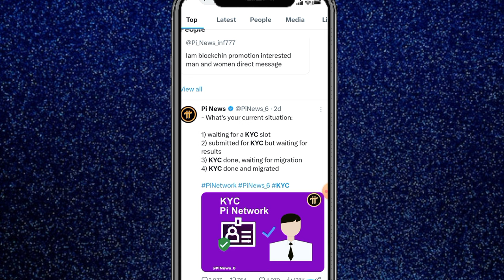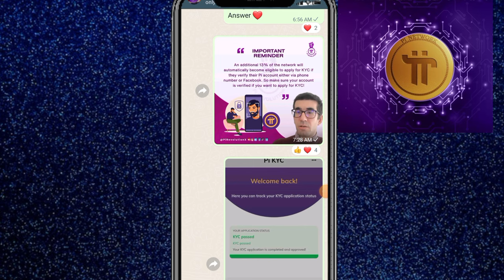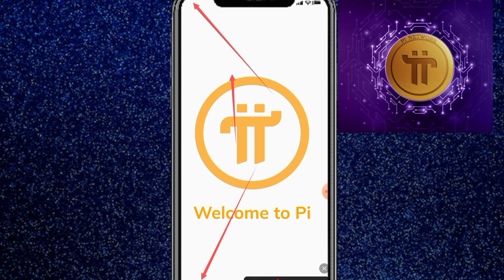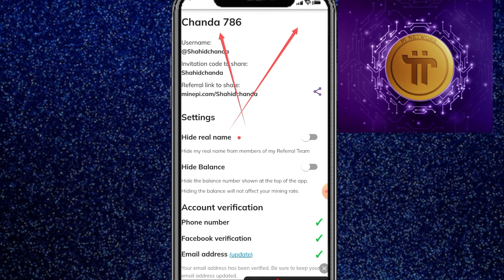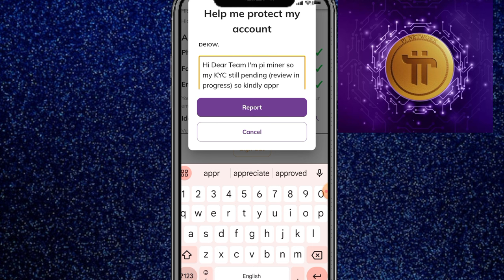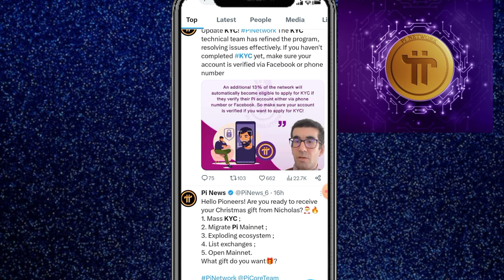Pi Network KYC pending Solution || Pi Network KYC solution just 1 Click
Suggestions 🔥

Pi Network
pi network
pi network
pi coin
bondex origin price
bondex origin
bondex
core price
1 core dao price is 1 ethereum
Techni Chanda
alpha network
 alpha coin
alfa network